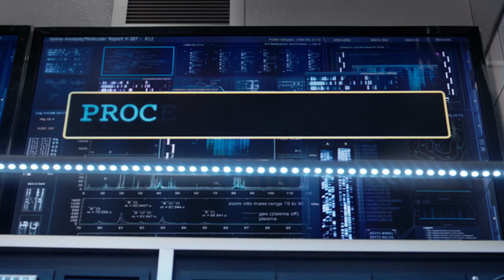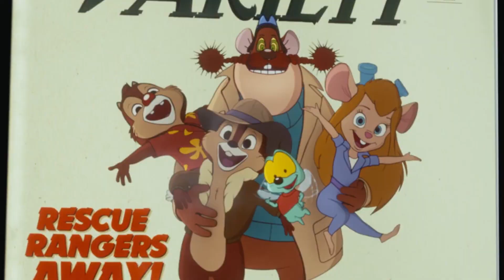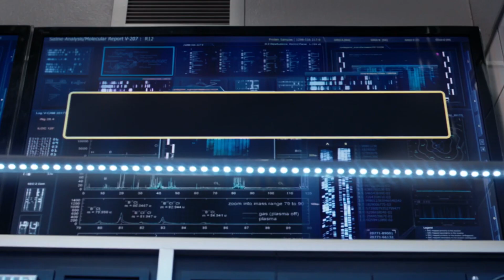¡CHIP y DALE los NUEVOS ROGER RABBIT! 😱 REACCIÓN TRÁILER